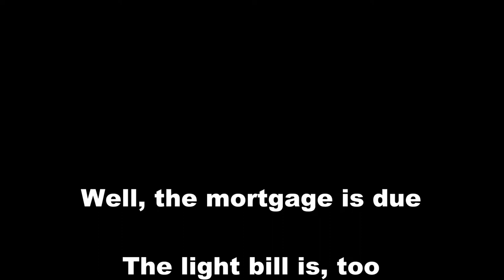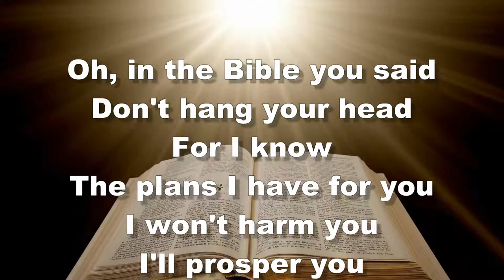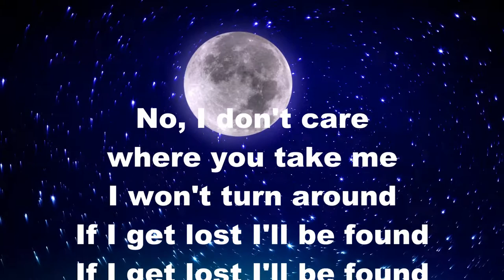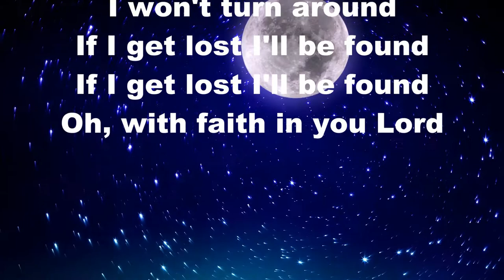If I Get Lost I'll Be Found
Lyrics

Chorus:
I'm walkin' down this long dusty road
I don't know where it goes
I don't care where it takes me
I won't turn around

Verse 1:
Well, the mortgage is due
The light bill is, too
And I've got holes in my boots
My paycheck is gone
They never last for long
So, Lord, I'm walkin' back to you

Chorus:
Lord, I'm walkin' down this long dusty road

Verse 2
Well, now my wife has the flu
My dog does, too
I've got a case of the blues
My faith's gone astray
Lord, show me the way
So I can find my way back to you

Bridge:
Oh, in the Bible you said
Don't hang your head
For I know the plans I have for you
I won't harm you
I'll prosper you
And I'll lead you to the Promised Land

Chorus:
So, Lord, I'm walkin' down your long dusty road
You're the only way to Heaven, I know
I don't care where you take me